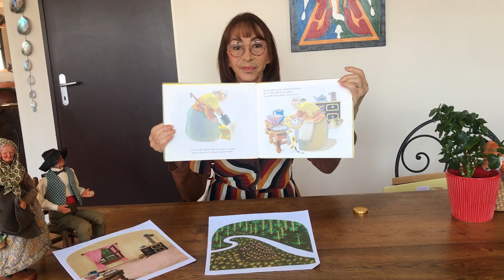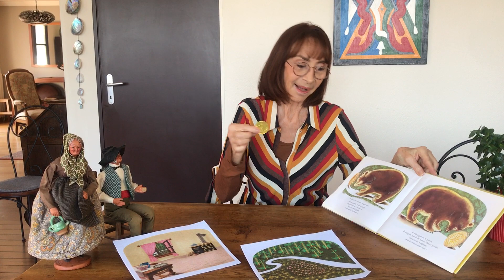"Roule Galette" de Natha Caputo d'après un conte de Russie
Histoire N°4 pour les enfants de l'école maternelle de Conjux